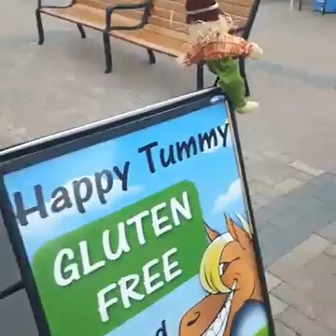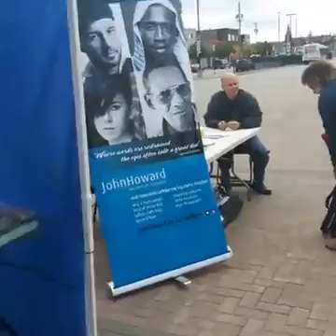October 5th 2016 Tour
Welcome to our Market.